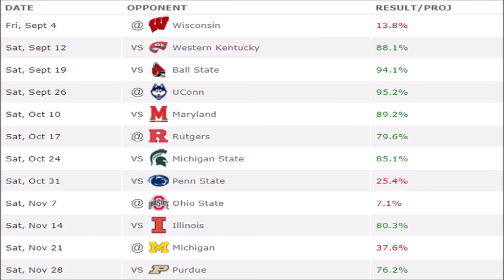Indiana Football - 2020 Preseason FPI Ranking / Breakdown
Breakdown of the Indiana Hoosiers 2020 preseason FPI ranking.